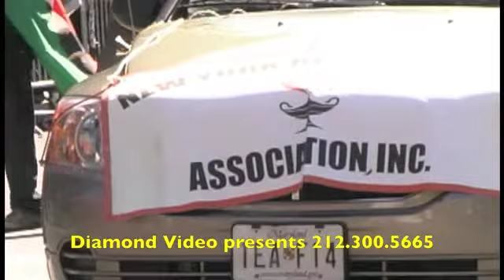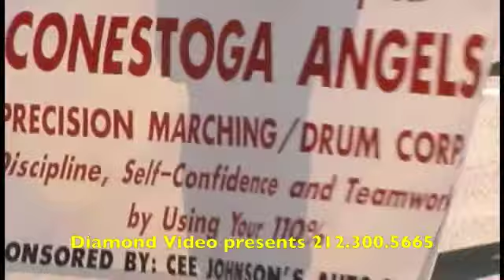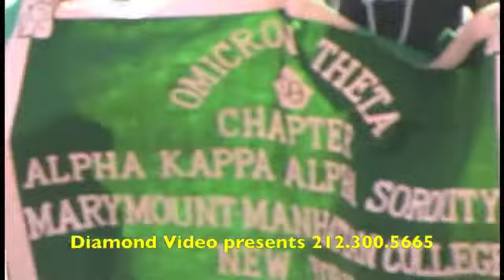DIAMOND VIDEO PRESENTS: 2010 HARLEM PARADE